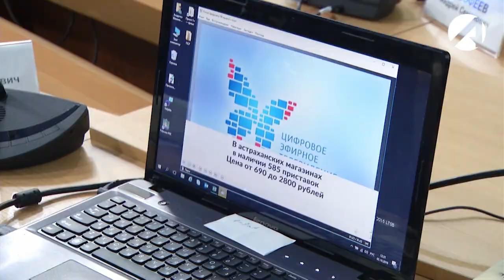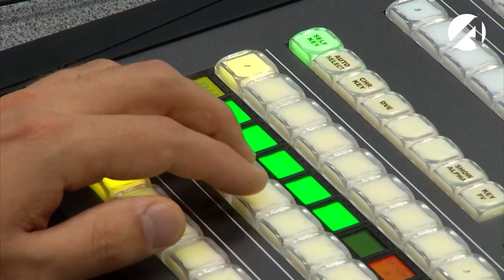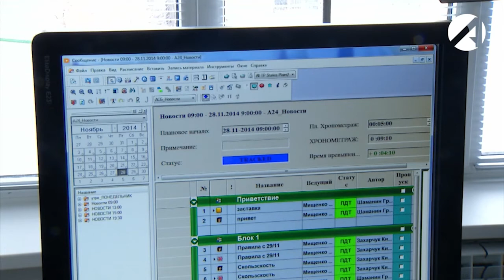Астраханская область готова к переходу на цифровое вещание